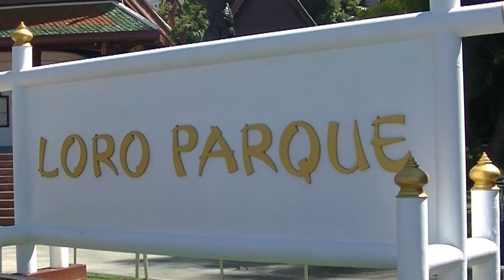Wyspy Kanaryjskie - Teneryfa - Puerto de la Cruz (subtitles: POL, ENG, SPA, GER)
Miasto Puerto de la Cruz leży w północnej części Teneryfy i zamieszkuje je ponad 30 tys. osób.